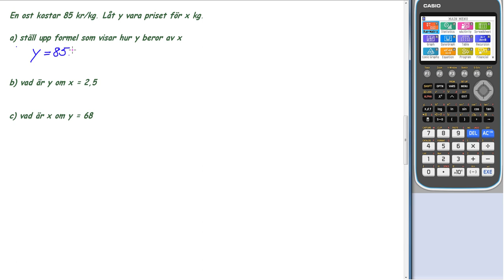Matematik 5000 matematik 2a Kapitel 1 Uppgift 1223 a